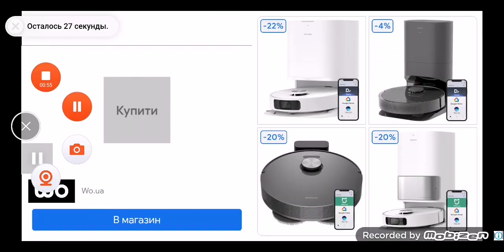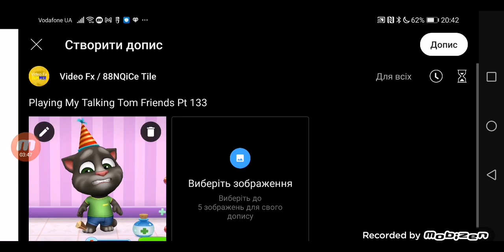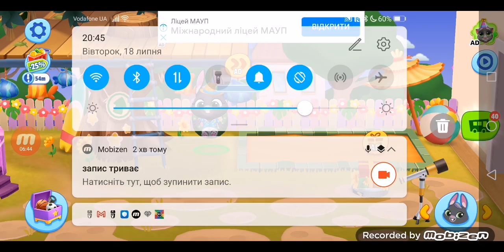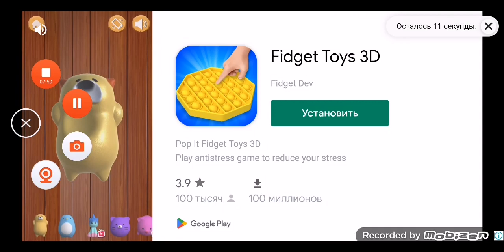Playing My Talking Tom Friends Pt 133